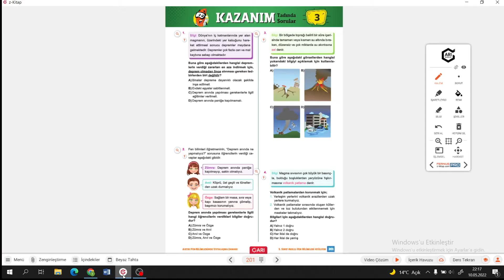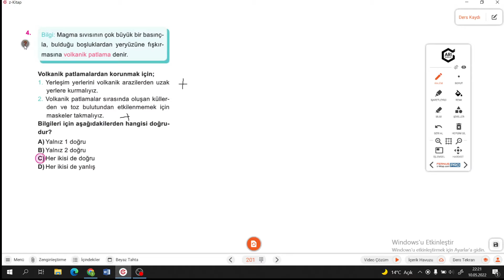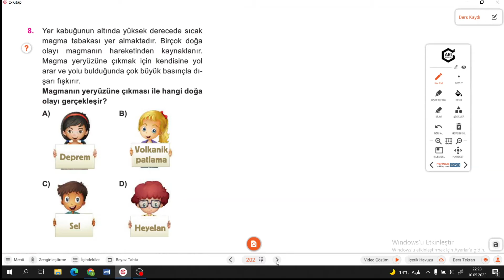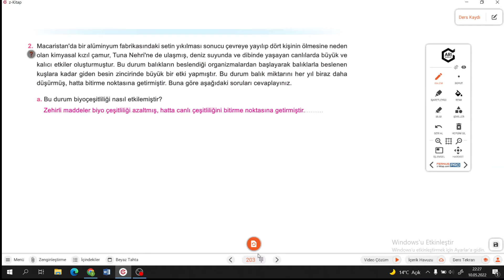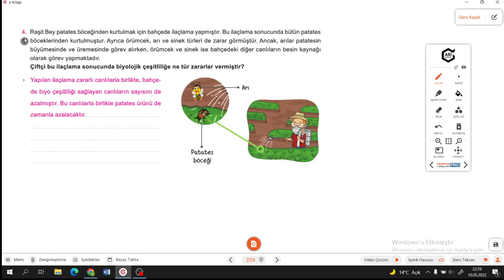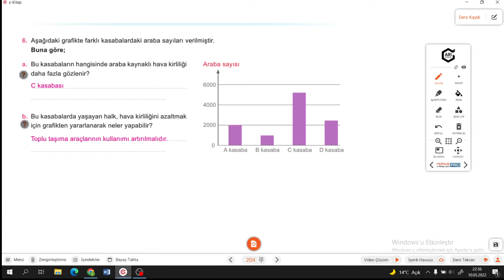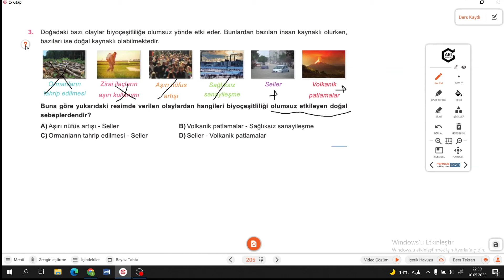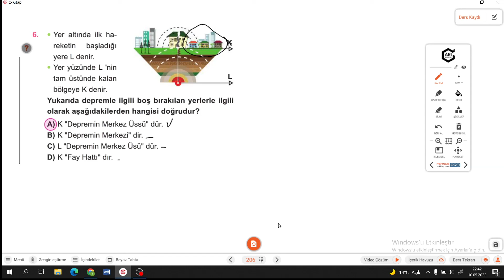5.SINIF FEN ATÖLYEM S.201-202-203-204 KAZANIM TADINDA SORULAR 3/AÇIK UÇLU SORULAR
Arı 5.SINIF FEN ATÖLYEM KAZANIM TADINDA SORULAR 3/AÇIK UÇLU SORULAR ile devam ediyoruz.